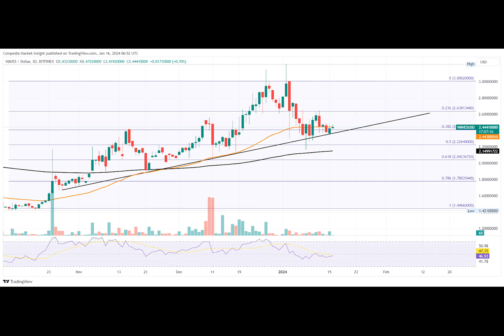WAVES Price 60% Jump Halts At $2.4. Is It A Buying Entry Spot?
Can You Predict the Future of the WAVES Price?